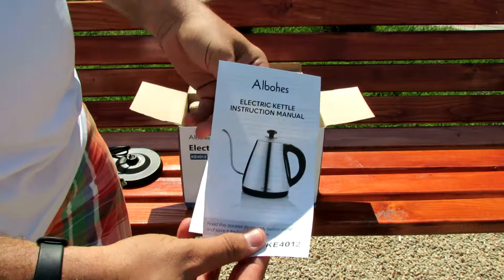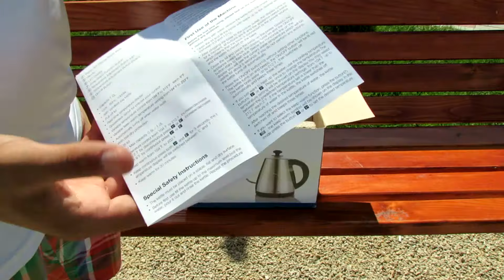Unboxing ALBOHES KE4012 Gooseneck Electric Kettle